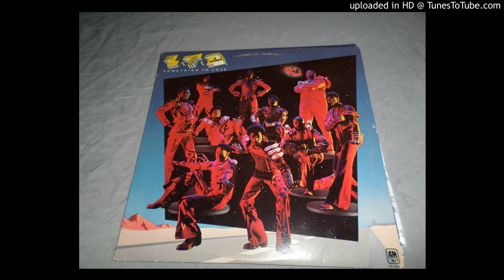L.T.D (very Time I Turn Around) Back In Love Again